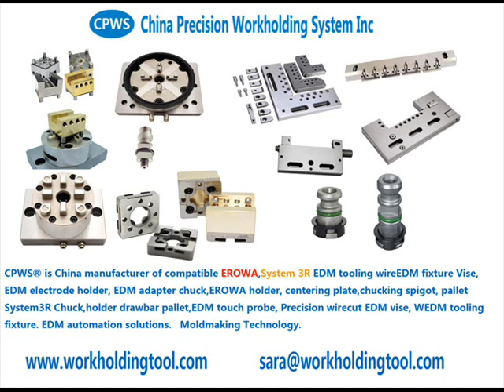3R Spark Erosion tooling 3R-651.7E-P, Pallet, hardened, 54x54 mm, MacroHighPerformance